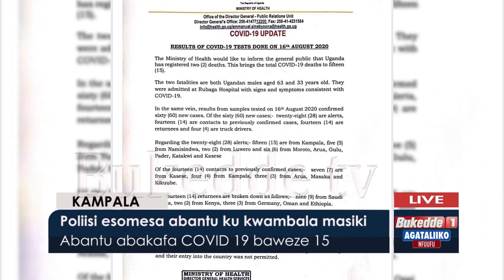Agataliikonfuufu: Poliisi esomesa abantu ku kwambala masik. Abantu abakafa Covide-19 baweze 15